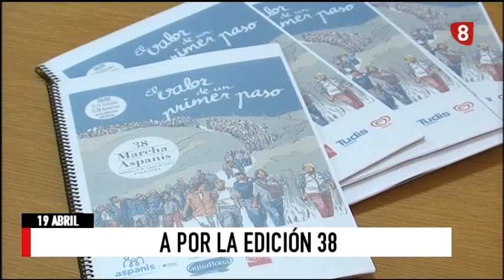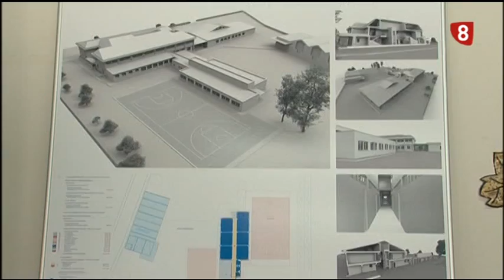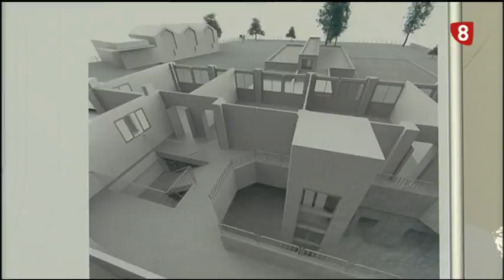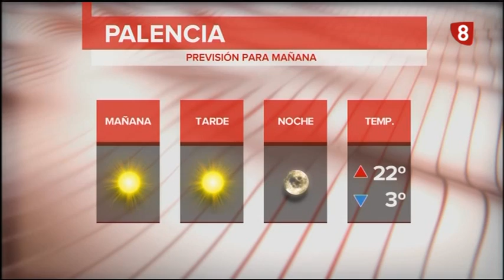Noticias 14:00h (19 Abril 2017) La 8 Palencia RTVCyL